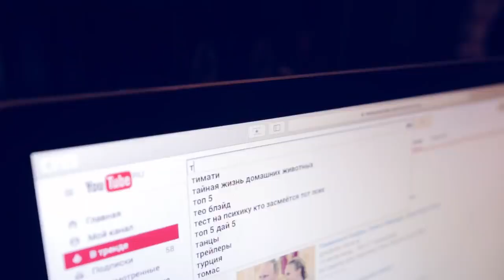ТАЙНАЯ ЖИЗНЬ ДОМАШНИХ ЖИВОТНЫХ ПО РУССКИ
ТАЙНАЯ ЖИЗНЬ ДОМАШНИХ ЖИВОТНЫХ ПО РУССКИ    Что делают домашние животные пока хозяева пропадают на работе? С тоской смотрят в окно? Смиренно дремлют на коврике у двери? Как бы не так. Они ведут свою тайную жизнь!"